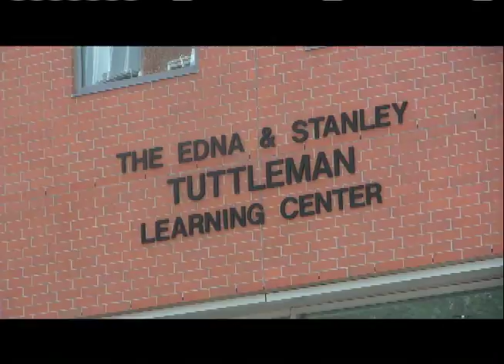Temple Media Production 2701-Maxine Bentzel and Jade Wilson